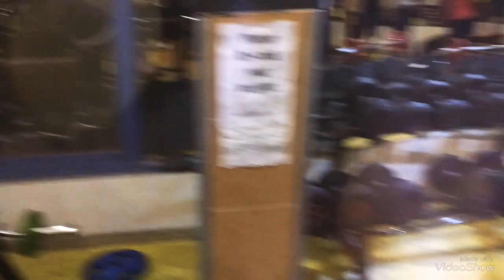New gym in lahore